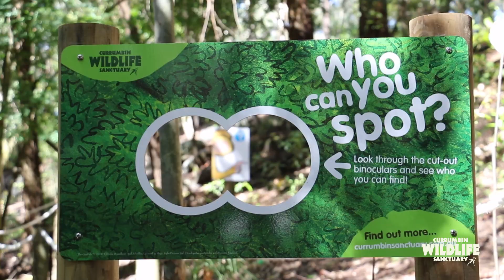The Gruffalo Trail | Currumbin Wildlife Sanctuary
A GRUFFALO? WHAT'S A GRUFFALO?
Find out at Currumbin Wildlife Sanctuary!

Take a journey through the deep dark wood and meet your favourite characters along the way with the new augmented reality app.

This brand new interactive trail is included in your entry ticket price, along with daily photo opportunities with The Gruffalo.

So visit Currumbin Wildlife Sanctuary and say hello to The Gruffalo!